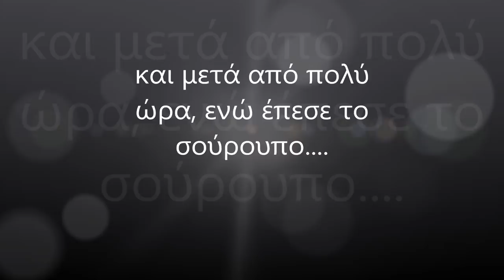ψάρεμα casting... δυο λαβράκια σε μονοδόλι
Απόσπασμα από το
ΠΡΟΕΔΡΙΚΟ ΔΙΑΤΑΓΜΑ υπ' αριθ.
373της 16/22 Ιουλ. 1985 (ΦΕΚ Α' 131)
Ερασιτεχνική - αθλητική αλιεία.
Αρθρ. 2.- 1. Η ερασιτεχνική αλιεία στη
θάλασσα επιτρέπεται να γίνεται μόνο με
τα εξής εργαλεία και περιορισμούς:
α)
β)
γ)
δ) Με πεζόβολο, ως εξής:
 (1) Επιτρέπεται ένας για κάθε
ερασιτέχνη ψαρά, με μήκος πλευράς
κάθε ματιού μεγαλύτερο από 30
χιλιοστά και διάμετρο του πεζόβολου
μικρότερη από 10 μέτρα.
 (2) Δεν επιτρέπεται η ερασιτεχνική
αλιεία με πεζόβολο στις εκβολές των
ποταμών, σε απόσταση 500 μέτρων
ακτινοειδώς από αυτές και στα
εσοδευτικά στόμια των ιχθυοτροφείων
σε απόσταση 200 μέτρων ακτινοειδώς
απ` αυτά